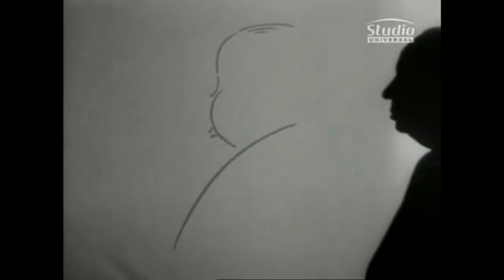chitarramica:3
Nel metodo Chitarramica non si parla solo di chitarra, ma di vita, vi illustrero' come vivere meglio, come stare in armonia con le forze e le energie che ci circondano, come assimilare e trasmettere con la musica le vibrazioni dell'universo, come il pensiero positivo sia importante e condizioni la nostra vita... e molto altro ancora, perche' voglio che voi viviate bene, ricordate: SI SUONA BENE SOLO SE SI VIVE BENE.